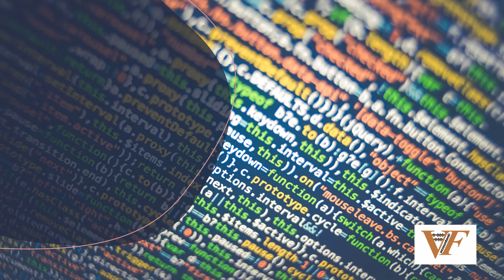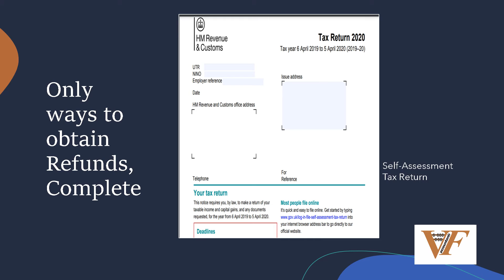ALERT 🌋 HMRC Daily Scams | 👀 Must Watch Youtube Channels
Be Alert to HMRC Daily Scams happening around you.

This video summarizes
1. How would you know if it is a scam?
2.Scammers will carry out:
    - HMRC Scams by text.
    - HMRC Scams by email.
    - HMRC Scams by phone.
3. Don't click on any suspicious links.
4. Solutions to avoid getting caught.
5. If you have been a Victim of Fraud, whom to report to.

to learn more.
- Why you should be concerned about HMRC Scams?
- What is a Scam?
- What are the main reasons for not reporting HMRC Scams?
- How to report HMRC Scams?
- Conclusion.

Our thoughts go out to EACH person like YOU or your family and friends who have been affected by scams.

Let us know, in the COMMENTS below, HOW you or any other person you know was contacted and what was the OUTCOME.

Please Like 👍 this video and SHARE it to spread the knowledge. Be Safe 🙏